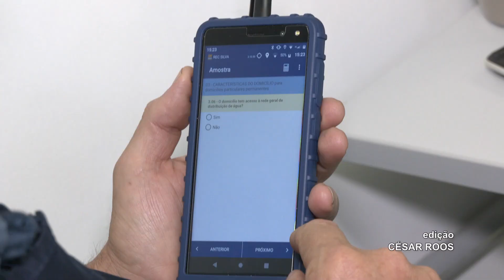IBGE amplia vagas e mais profissionais são incorporados ao Censo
Além da ampliação de vagas, IBGE retirou algumas restrições de contratação.